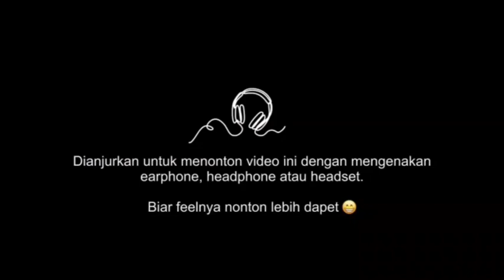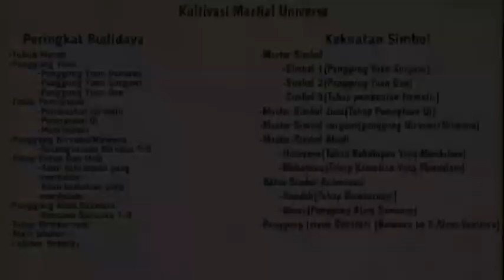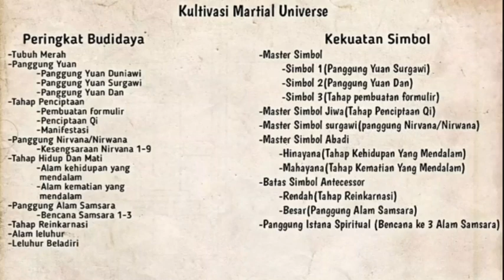Wu Dong Qian Kun Season 4 Episode 7 Chapter 3-4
Selamat datang dan terimakasih sudah berkunjung di Channel Nginyol, mudah²an kita selalu di berikan kesehatan dan dimudahkan dalam mencari rizki...Aamiin🤲🤲Jangan Lupa untuk Support Channel mimin.